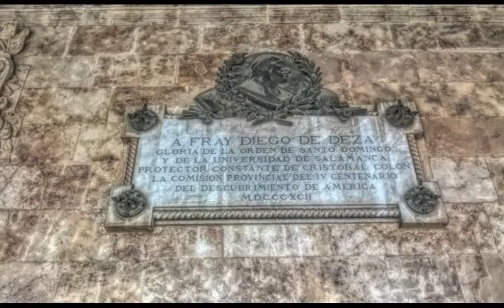Salamanca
Caballero de la madrugada moralesdelmazo, escritor autodidacta.